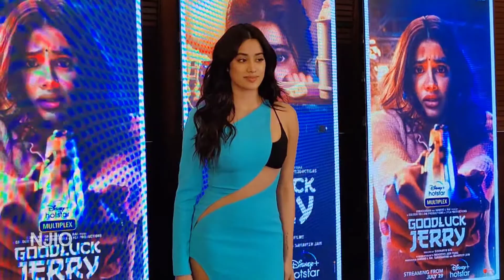జాన్వికపూర్ కి అరగంటకు 50 లక్షలు.. మీరు నమ్మకపోవచ్చు,,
జాన్వికపూర్.. ఒక సారి ఏదైనా బ్రాండ్ ప్రమోషన్ కి  లేదా తాను నటించిన సినిమాకు అలా నిలబడితే చాలు.. అరగంటకు 50 లక్షలు.. మీరు నమ్మకపోవచ్చు,, కానీ అది నిజం. అయితే డిజైనర్ చెప్పిన డ్రెస్ వేసుకోవాలి.. ఇదిగో ఈ సినిమా ప్రమోషన్లో చూడండి.. దీని పేరు గుడ్ లక్ జెర్రీ.. ఇది ఆమె నటించిన సినిమానే.. అయినా ప్రమోషన్ కి సెపెరేట్ రేట్ అట.. దీని కోసం జాన్వికపూర్ వేసుకున్న  డ్రెస్ అదిరిపోయింది. ఒకప్పుడు తన తల్లి శ్రీదేవి , జగదేకవీరుడు , అతిలోక సుందరి సినిమాలో మాదిరి , కాస్ట్యూమ్ డిజైన్ చేసుకుంది.. దీనికోసం అప్పటి  సినిమాలో తన తల్లి కాస్ట్యూమ్స్ ఉన్న స్టిల్స్ చూపించింది.. నటనలో తల్లికి వారసురాలు కాకపోయినా , ఇలాంటి ఫొటో షూట్ లలో మాత్రం తల్లిని మించిపోయింది.. కాలం మారిందికదా .. కాలంతోపాటే వారసులూ మారారు..